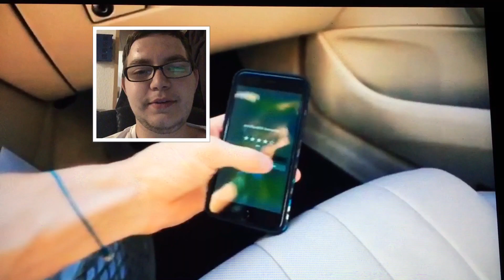Happy birthday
SCHICK MIR FANPOST:

Christienco
‪Postfach 02‬
‪74178 Obersulm‬